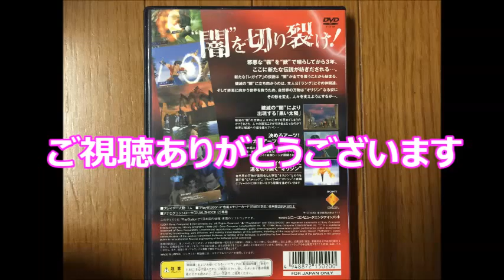【懐かしのレトロゲーム(プレイステーション２(PlayStation2))21】 Legaia Duelsaga(レガイア デュエルサーガ) GAME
ゲーム機種：プレイステーション２(PlayStation2)
ゲームソフト：Legaia Duelsaga(レガイア デュエルサーガ)
メーカー：ソニー・コンピュータエンタテインメント
年式：2001年
ジャンル:RPG